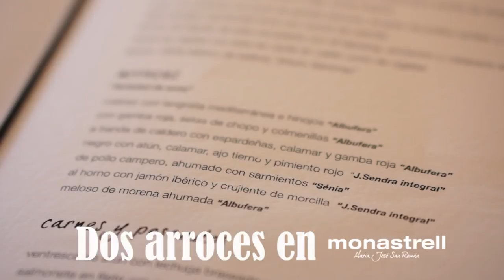DOS ARROCES EN MONASTRELL DE MARÍA JOSÉ SAN ROMÁN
Visita al Restaurante Monastrell de María José San Román, en Alicante, para probar dos de sus arroces. Un arroz negro con atún, calamar, ajo tierno y pimiento rojo “J.Sendra integral” y uno a banda de caldero con espardeñas, calamar y gamba roja “Albufera”. Y probé más cosas, claro.